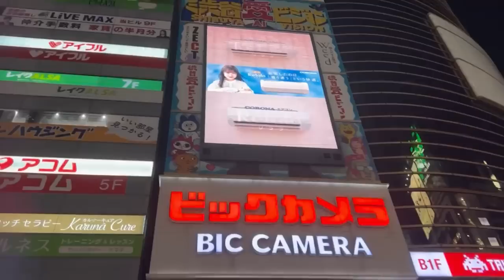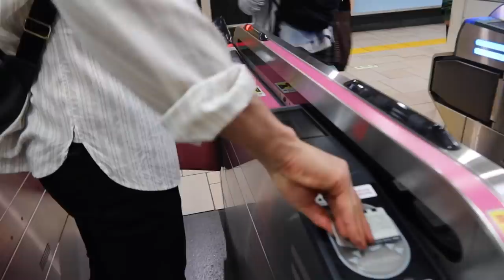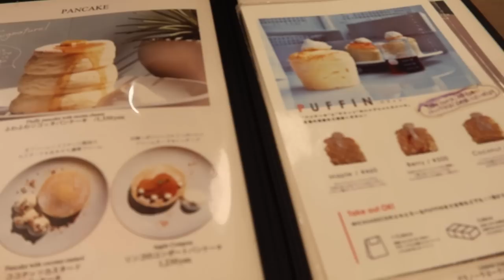Tokyo Vlog | Travel with me, What I ate in Japan & Crazy Community Meet Up! | Sanne Vloet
Hiii,

Happy holidays to all my American followers! And most importantly: IT"S BLACK FRIDAY!!! Join the community today and follow along on many low impact , pilates & strength workouts

Yesterday it was Thanksgiving here in the U.S and I spent the day together with Max and Katsu. It is something about LA when it's empty and people leave town. I kind of like it!

Anyway, the moment you have been waiting for is finally here!! The Tokyo Vlog! I have so much beautiful footage from this trip and I have been waiting to finally share it with you. This vlog is a big mix of our time in Tokyo. I still can't believe that so many of you showed up to my meet up! I am overwhelmed with the love you're showing me all the time and how sweet my followers are.

Should I do another meetup soon, if so, where do you think I should organize it?

xx

Sanne